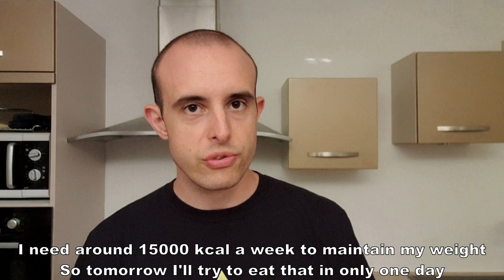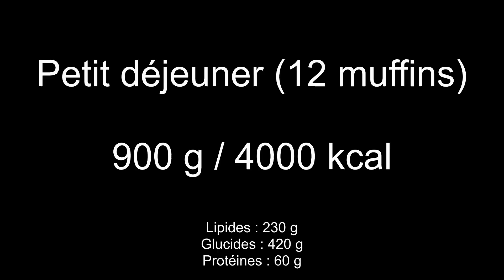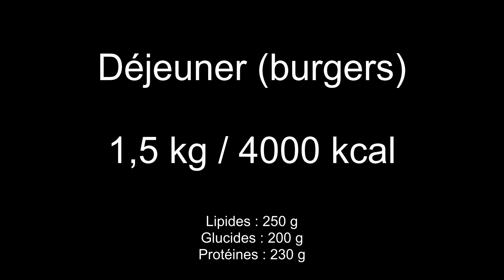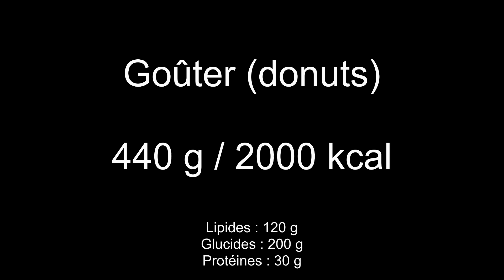10000 CALORIES CHEAT DAY